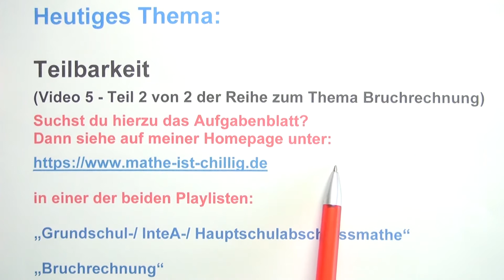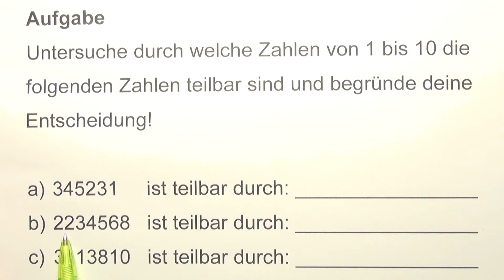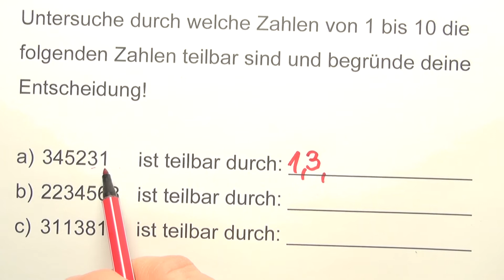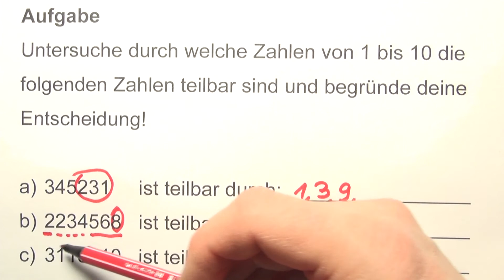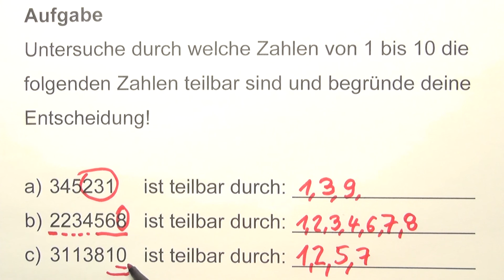Teilbarkeit (Übung) (Video 5 Teil 2 von 2 - der Reihe zum Thema Bruchrechnung)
Teilbarkeit ist ein wichtiges Thema für die Bruchrechnung. In dem Teil 1 von Video 5 erkläre ich, was natürliche Zahlen sind und was Teiler und teilbar bedeutet. Anschließend erkläre ich an Hand eines Beispiels jeweils die Kriterien, mit denen du untersuchen kannst, ob eine Zahl durch 1, 2, 3, ... , 10 teilbar ist. Dies ist wichtig für das 6. Video, in dem es um das "Kürzen von Brüchen" geht. In Teil 2 von Video 5 - also in diesem Teíl -  gibt es dann drei Aufgaben, mit denen die Anwendung der Kriterien geübt werden können.
Das zugehörige Informationsblatt findest du auf meiner Homepage:
 in einer der beiden Playlisten:
"Grundschul-/InteA-/Hauptschulabschlussmathe" oder "Bruchrechnung".